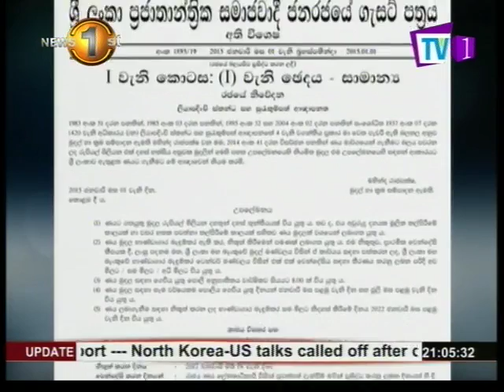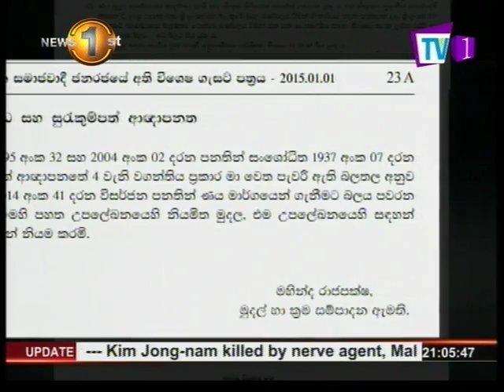News 1st:‘Extra-ordinary Gazette’ causes a stir in Bond Scam proceedings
On Thursday , the Presidential Commission to Investigate the Bond Issue adjourned the session till Monday as the Extra-ordinary Gazette published on the 1st of January 2015 was challenged before the Commission.